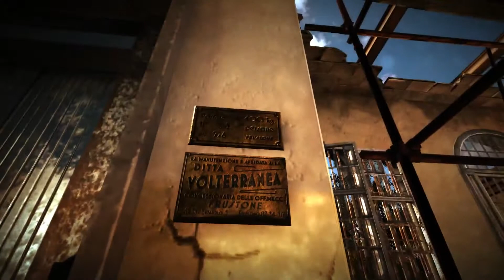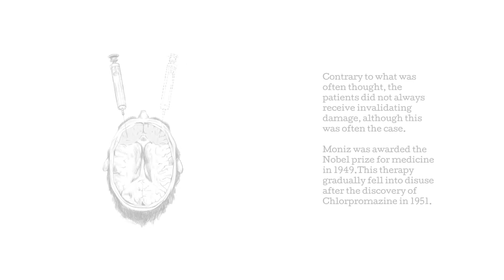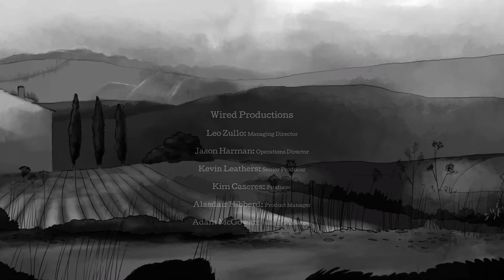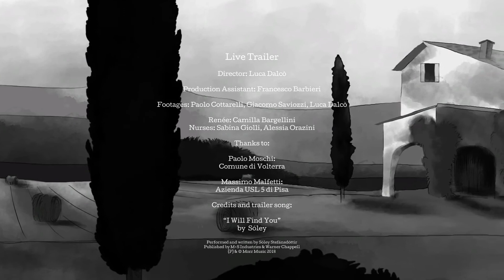The Town of Light playthrough part XVI: lobotomy and the end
The last of Renee's memories are presented and we watch the end of the game unfold. (Note: original music removed for copyright reasons)

Our theory after watching the credits: Renee is one of the many souls that are doomed to roam Volterra for eternity, as they try to find themselves in the afterlife.